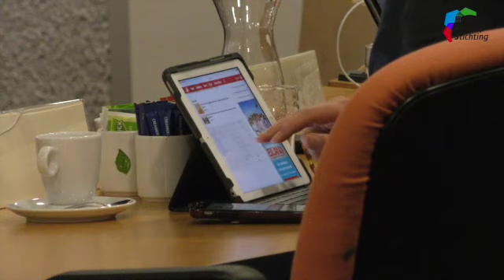Het uiterst korte debat over het proces rondom de gevallen burgemeester Zwijnenburg (14-02-2019)